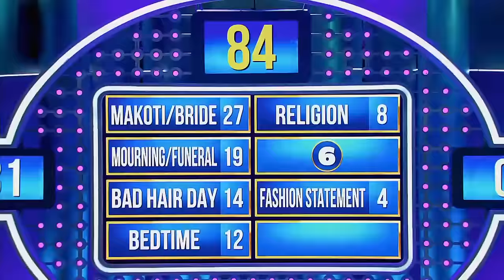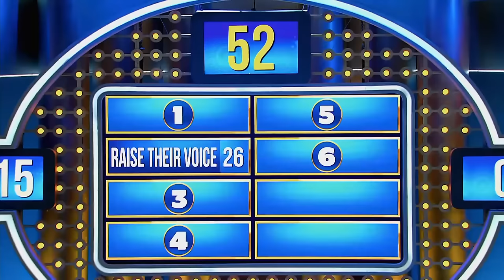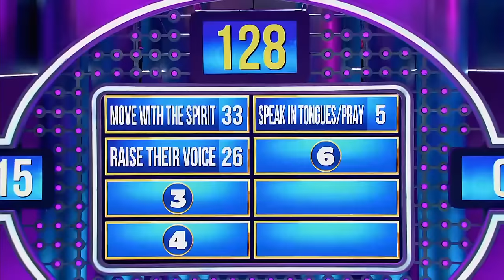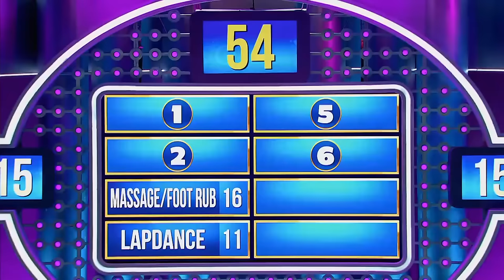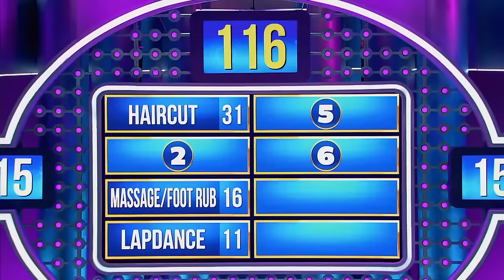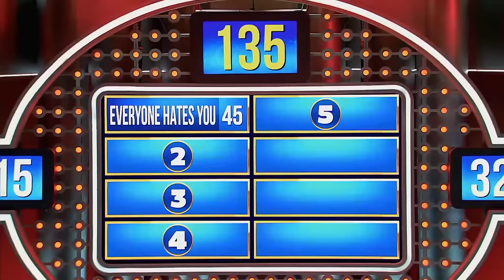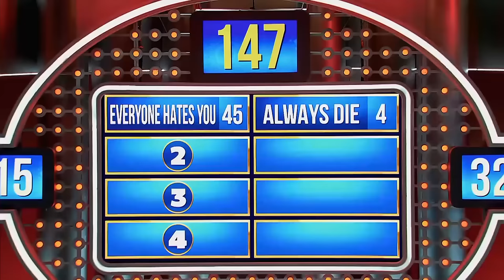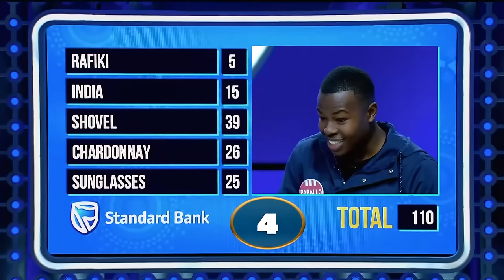Family Feud South Africa Episode 43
SCANDAL and HOUSE OF ZWIDE are face to face! In today's special episode, we will witness how entertaining but surprising questions are answered with excitement, with again very special contestants. Let's see who will get the grand prize...